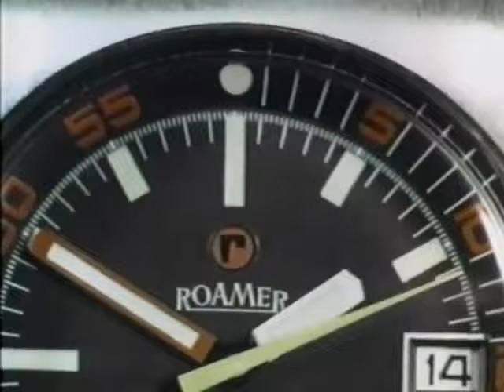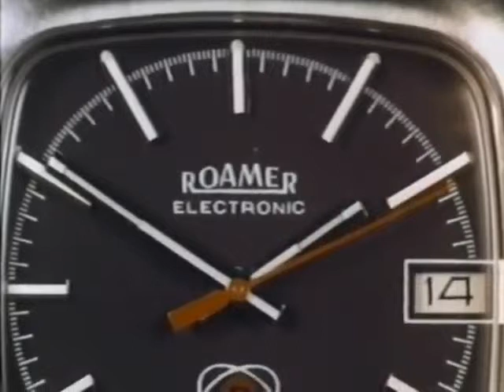Historic Roamer TV Spots